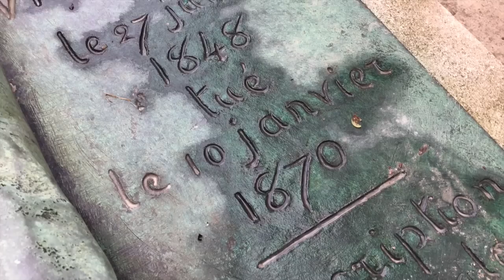Leyendas del Cementerio Parisino / Una Mexicana en Paris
CAMARA
Iphone 6S